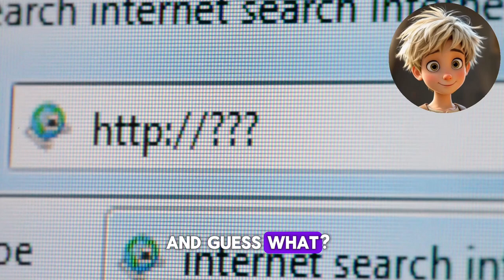Who Invented the Internet? 🌐 | Internet History for Kids | Fun Educational Video!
🌍 What is the internet and who invented it?
Join us on a fun and exciting journey through time to discover how the internet was created—from giant computers to the World Wide Web! 🖥✨

In this educational animated video for kids, we explore:
The invention of ARPANET in 1969 💡
The first-ever internet message (spoiler: it was "LO"!) 📩
How TCP/IP helped computers speak the same language 🧠
How Tim Berners-Lee created the World Wide Web 🌐
Why the internet is one of the greatest inventions ever!

Perfect for curious kids, young learners, and classroom lessons on technology and history, this story will spark curiosity and inspire future inventors!

📚 Keep exploring, keep imagining!